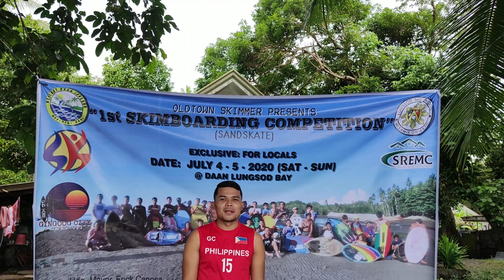Skim Boarding Capital Paradise in North Mindanao 1st SKIM BOARD Competition amid COVID adBENtures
The Skim boarding haven in NORTH MINDANAO located at Daang Lungsod (Old town) Gingoog City.
How many fails does it takes for you to Skim.
How to skim board in 2 minutes.

This is Gingoog City